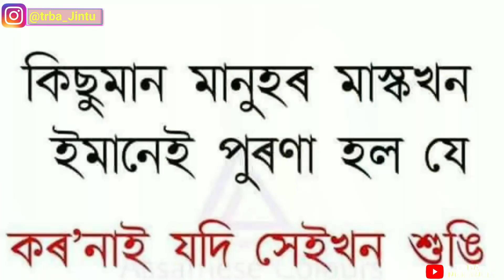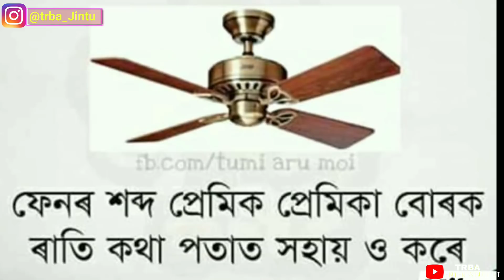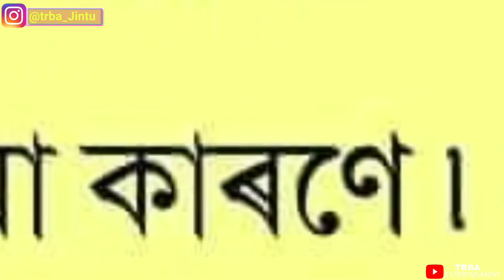Assamese Full Funny Video || TRBA ENTERTAINMENT